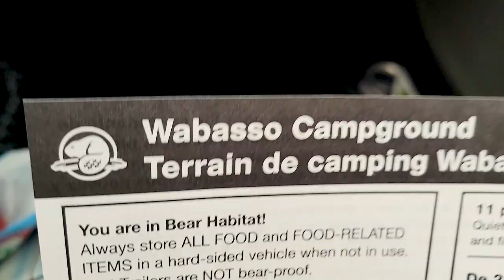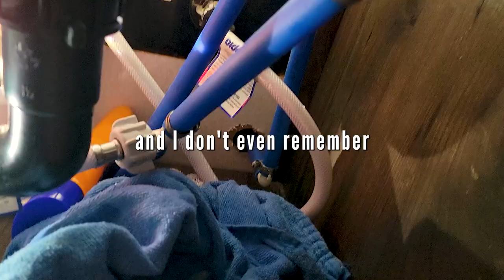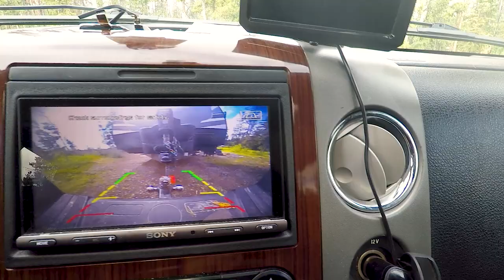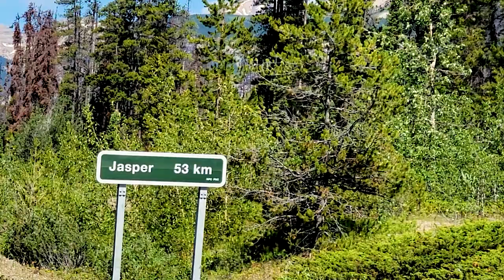JASPER NATIONAL PARK | Athabasca Falls & Sunwapta Falls (Rockies Road Trip EP 7)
The 2 BEST waterfalls of Jasper National Park, Alberta

This is day 10 of our road trip through the Canadian Rocky Mountains! Starting from Vancouver, we're exploring Banff, Jasper, Drumheller, and everything else in between. We're adventuring with our two dogs, while towing our 19 ft travel trailer behind us.

📌 Travel Vlog | Jasper - Alberta, Canada | Filmed July 2021

Join us every week as we share our adventures and daily lives. ❤️

We're Jake and Tattina! A husband and wife duo from Vancouver, Canada who have a passion for travel, and who work around 2 non-virtual full-time job schedules to EXPLORE THE WORLD! We have 2 amazing rescue dogs (Joey & Charlie) who love coming along on our adventures, and for the most part, we travel around in our 2020 Keystone Passport travel trailer (199MLWE 23 ft).

We're dreaming of a day when we can travel 24/7, but until then, we're fitting in as much as we can outside of work. We love creating vlogs of our trips to bring you guys along for the ride!

If you enjoy our content, please share our channel/social media with your friends and family. It would mean a lot to us.

Jake & Tattina